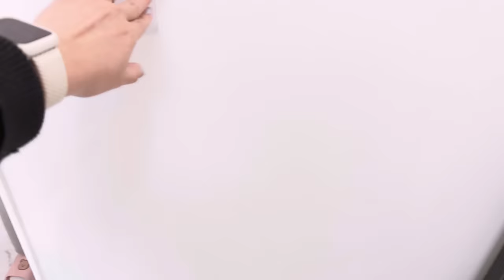nail vlog | 네일샵인테리어 뉴 리모델링 브이로그 (네일샵 확장, 선생님들의 깜짝 이벤트, 귀여운 만두와 함께)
안녕하세요
이번 브이로그는 리모델링 과정을 담아봤어요
사실 리모델링이라기에는 이사 과정이지만..!? ㅎㅎ